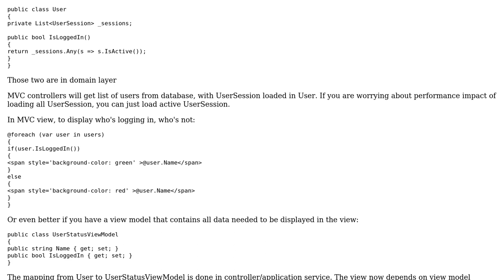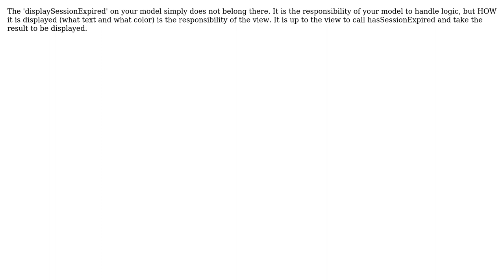Software Engineering: Refactor presentation logic from model (2 Solutions!!)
Software Engineering: Refactor presentation logic from model

With thanks & praise to God, and with thanks to the many people who have made this project possible! | Content (except music & images) licensed under CC BY-SA | Music | Images & others | With thanks to user thearchitect user Phuong Nguyen user JDT and the Stack Exchange Network Trademarks are property of their respective owners. You are responsible for your own actions.